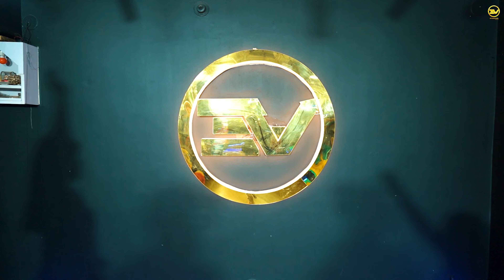Raanjhanaa Hua Mai Tera | Choreography | Dhanush | Sonam Kapoor | 3V Dance Era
Choreography - 3V Dance Era Team
Edit - Villind

Film – Raanjhanaa
Actor –  Dhanush, Sonam Kapoor and Abhay Deol
Produced by – Krishika Lulla
Directed by - Anand L. Rai